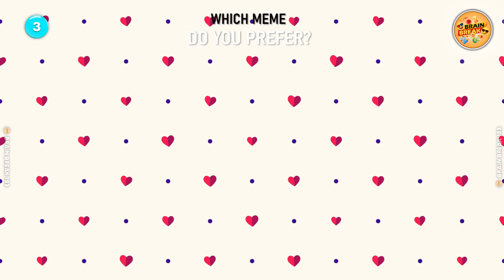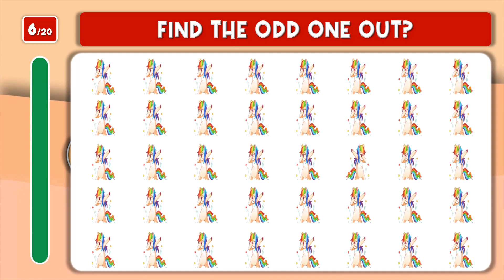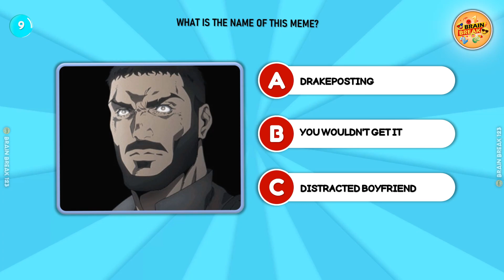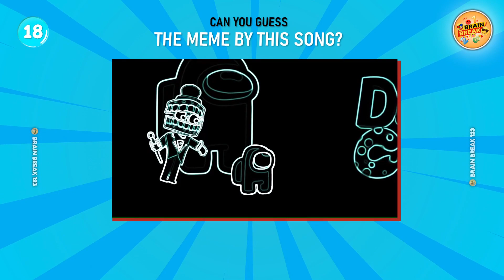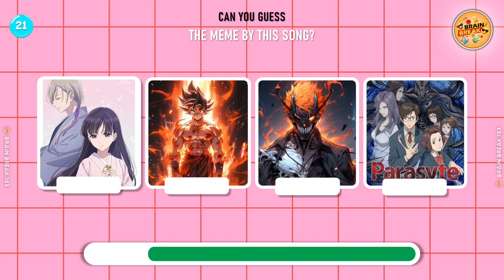GUESS WHO'S SINGGING | 🎤🎙️🎶Ronaldo Siuu, Skibibidi Dom Dom, Banana Cat, Minion, TV Man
Welcome to the "Guess Who's Singing" challenge! Can you identify the voices behind the tunes? In this exciting game, we present a lineup of iconic voices for you to guess. From the triumphant chants of "Ronaldo Siuu" to the catchy beats of "Skibibidi Dom Dom," the playful meows of "Banana Cat," the whimsical chatter of "Minion," and the authoritative tones of "TV Man," this challenge promises an entertaining exploration of internet culture.

Think you can guess them all? Test your identification skills and see if you can recognize these iconic voices that have become part of the online lexicon.

Whether you're playing with friends, family, or flying solo, get ready for a fun-filled guessing game that will keep you entertained!